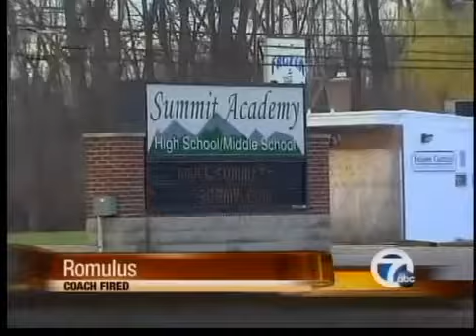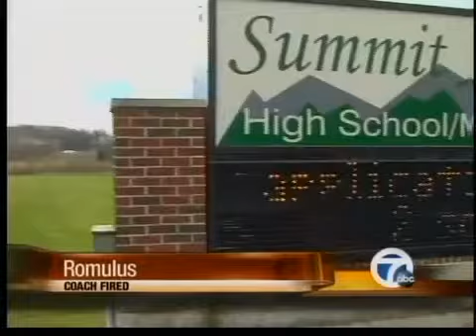Romulus coach fired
A Romulus coach who used a racial slur has been fired after new allegations not related to the incident surfaced.